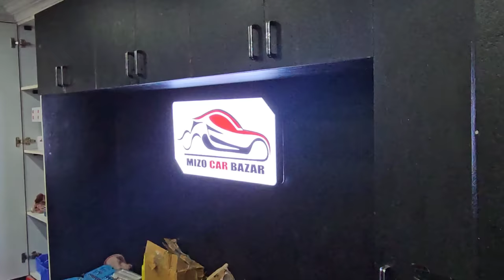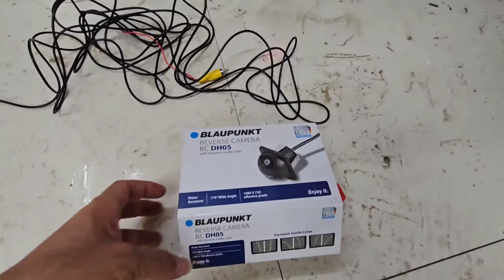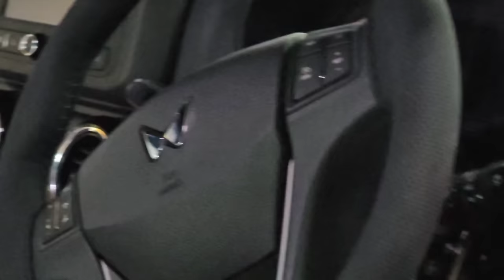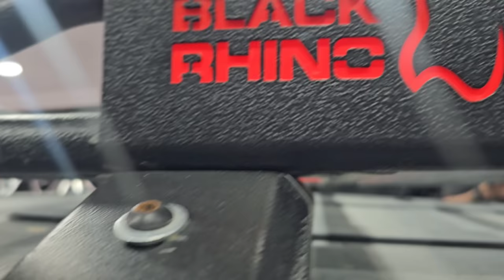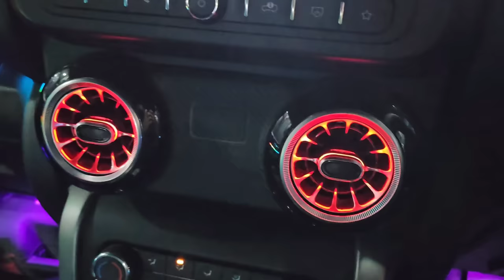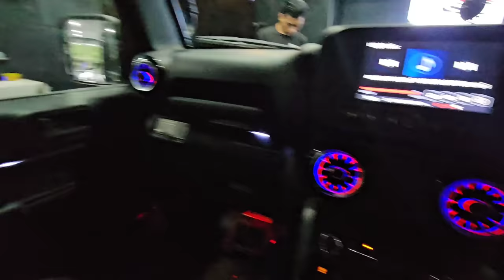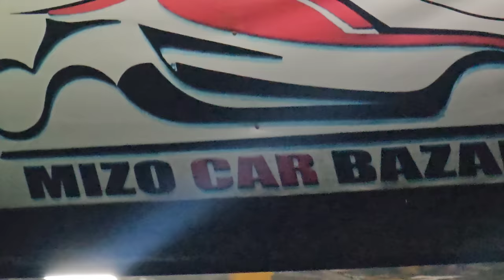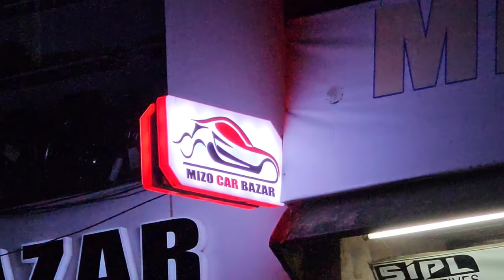MAHINDRA THAR Rs 600000 ZET SENG A MODIFIED CHU HEI LE!! 😱🤑